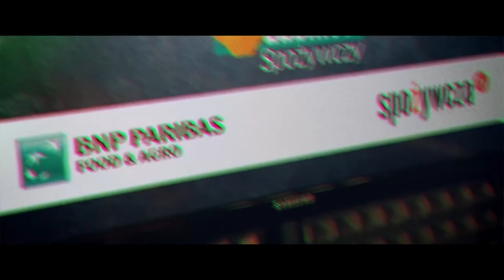Współpraca ponad podziałami, czyli net-zero do roku 2050 | Gabinet Spożywczy #16 Nestlé cz. 3 /3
BNP Paribas zaprasza na interesującą rozmowę w ramach cyklu Gabinet Spożywczy. Gościem redaktora Wojciecha Szeląga oraz Michała Siwka, dyrektora Departamentu Międzynarodowy Food&Agri Hub BNP Paribas, jest Rafał Wróblewski, Członek Zarządu i Dyrektor Sprzedaży Nestlé Polska.W trzeciej części rozmowy w Gabinecie Spożywczym, rozmawiamy o tym jakie radykalne kroki powinny podjąć firmy aby osiągnąć prawdziwe net-zero do roku 2050 a także dyskutujemy na temat czy wysiłki i działania klimatyczne które podejmują firmy są wystarczające. Partnerami BNP Paribas w projekcie Gabinet Spożywczy są Hurt&Detal oraz Spożywcza TV.